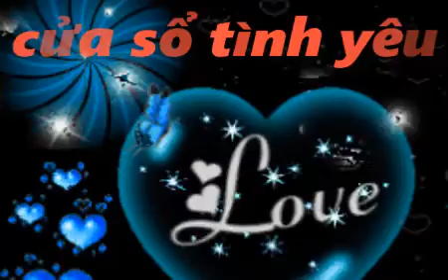Đàn ông đã có vợ ngoại tình, người thứ 3 đừng mong chờ một tình yêu thật lòng từ họ- # Dung vlog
Đàn ông đã có vợ ngoại tình, người thứ 3 đừng mong chờ một tình yêu thật lòng từ họ
For any queries please contact